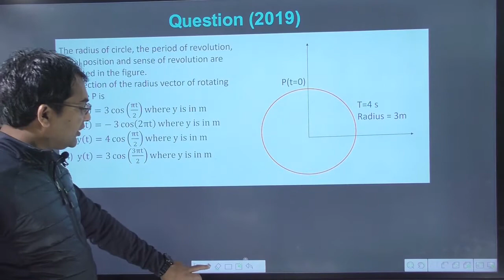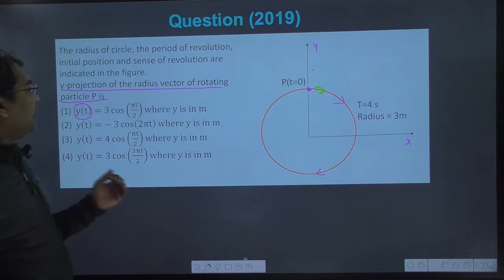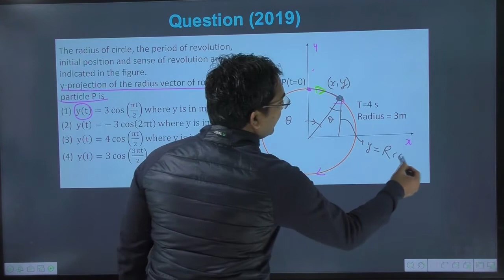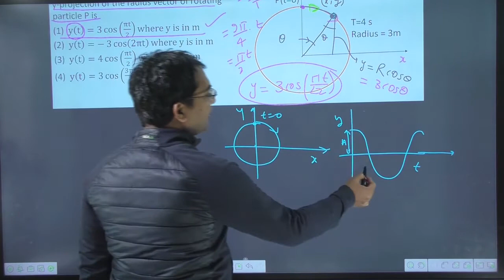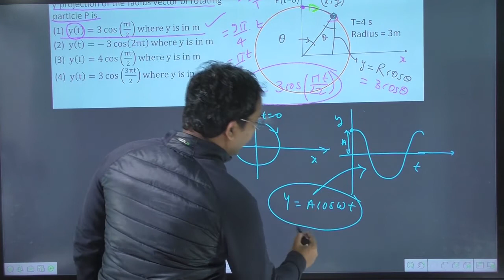The radius of circle the period of revolution initial position and sense of revolution are